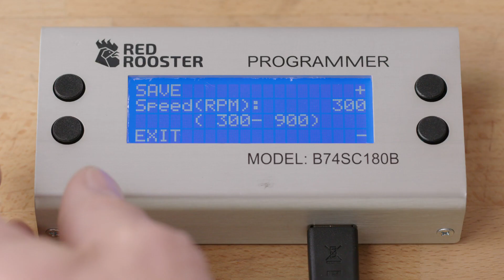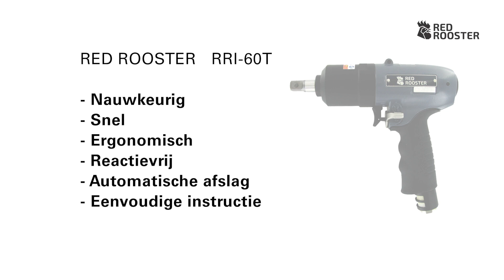Film 2, instructievideo instellen Red Rooster impulsmoeraanzetter met afslag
In deze film laten wij zien hoe u onze Red Rooster impulsmoeraanzetter met afslag kunt instellen.
Het gaat hier om de RRI-60T, maar deze instructie is ook toepasbaar op de de hele serie impulsmoeraanzetters met afslag.
Rami Yokota is al meer dan 50 jaar distributeur voor Red Rooster gereedschappen in Europa.